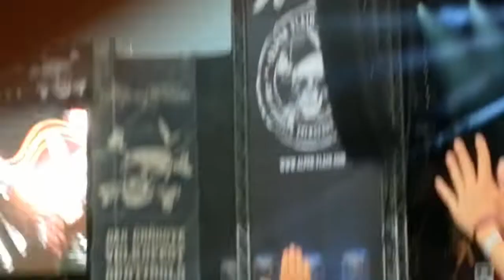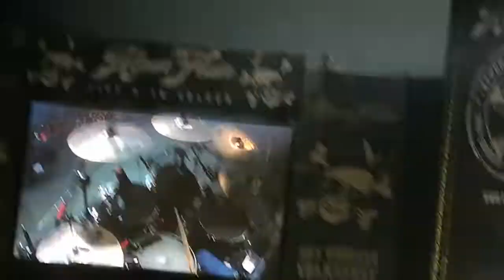Alpenflair 2018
Goitsche Front